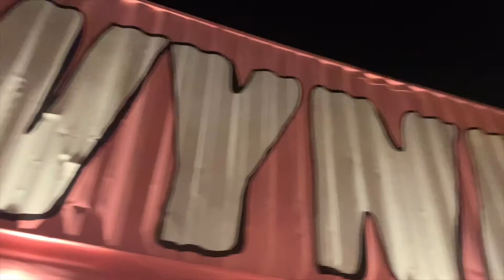VLOG: 24hrs IN MIAMI | EATING AT A SUSHI BAR & HANGING OUT WITH THE GIRLS